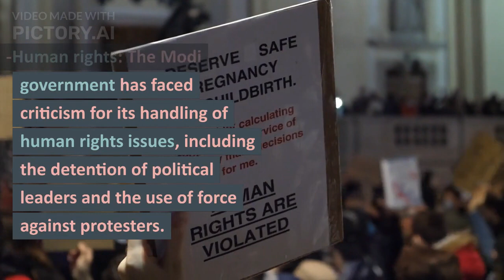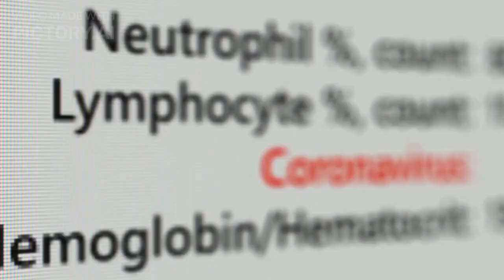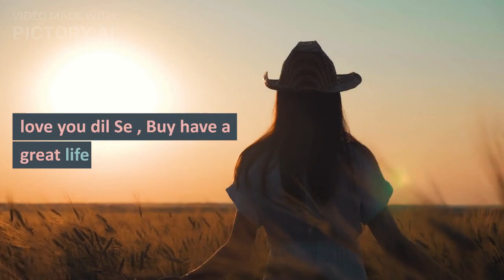4.3- Uncovering the Controversies and Criticisms of Modi's Leadership: A Closer Look at India's C.A.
-Narendra Modi and his government have faced a number of controversies and criticisms since he took office as Prime Minister of India in 2014.
   -Communal tensions:
   -Human rights:
   -Environmental concerns:
   -Corruption:
   -Unemployment:
   -Poverty:
   -Foreign policy:
   -Health care: